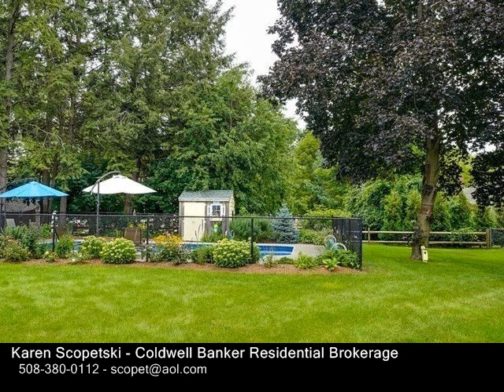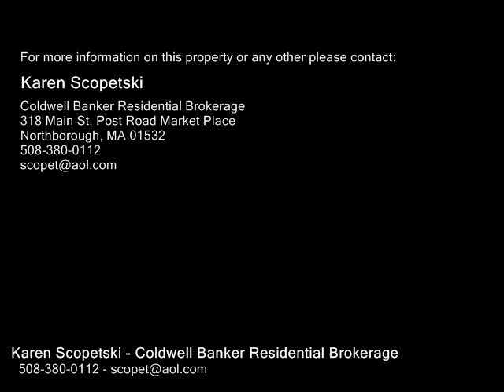17 Wilson Rd, Northborough MA 01532 - Single Family Home - Real Estate - For Sale -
17 Wilson Rd, Northborough MA 01532  Single Family Home  Real Estate  For Sale   Immaculate renovated gambrel cape wfront dog shed dormers to bring in the light! Located in desirable Northgate neighborhood! Portico over entrance & new front door. Beautiful renovated cabinet packed kitchen includes breakfast bar, stainless steel appliances & dining area with slider to deck! Generous size living room wnew triple pane picture window, hardwoods & builtin bookshelves. 1st floor office or 4th bedroom. Renovated 1st floor bath. Generous size Master on second floor,  2nd bedroom & full bath. Gorgeous 3 season porch addition wFlorida windows & new wood tile! Updates to Pella windows, roof, furnace, electrical, hot water heater & new vinyl shake siding. A private landscaped yard wmahogany deck & new shed wsliding barn door. Gorgeous park like back yard wfenced inground pool, spa jets, new liner, pool shed & patio, backed by trees for the nature lover. Town sewer & water! Located near Proctor elementary school, Ellsworth McAfee Park, Wegmans shopping & major routes!

Karen Scopetski
Coldwell Banker Residential Brokerage